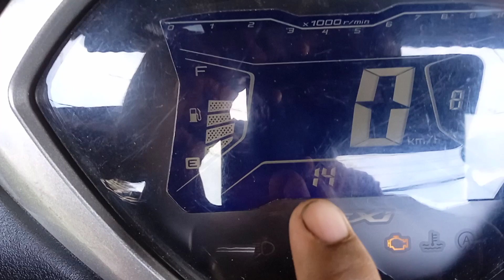yamaha lexi mogok, kode 14!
kode 14 yamaha kalau dibuku pedoman biasanya disebabkan lubang angin tersumbat dibagian filter udaranya, setelah dicek ternyata beda! rantai ketengnya ternyata putus, usut punya usut rantai keteng yang copot/loncat bisa menimbulkan kode 14!